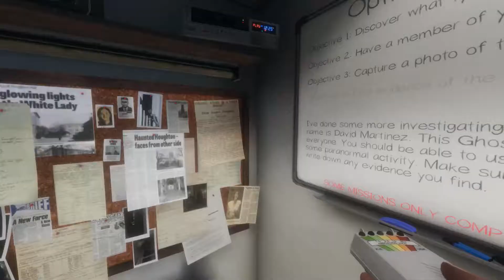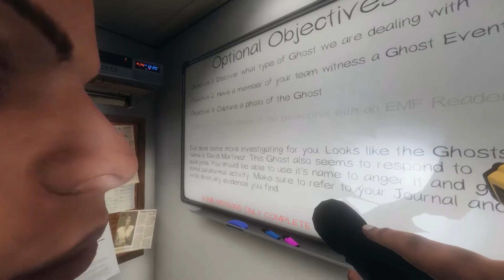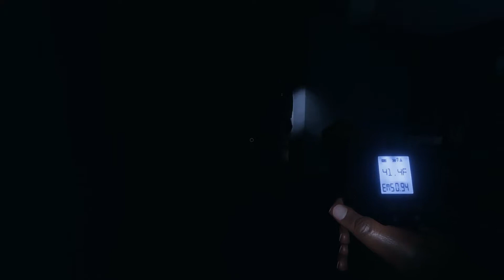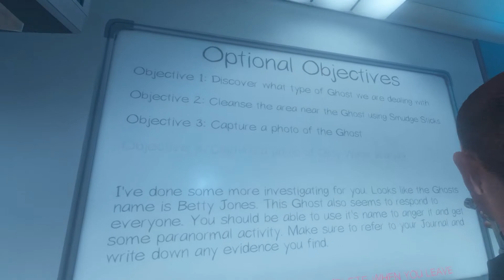Phasmophobia | Dirty Water Quest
When you're the first line of defense against what goes bump in the night, what will you do when paranormal activity strikes?
Phasmophobia is a new online multiplayer gave where you take the role of a paranormal investigation team, alone or with friends, as you hunt down the spirit trapped in each location. Take on new jobs as a ghost hunter while you try to keep your sanity as a spirit is constantly trying tot hunt you down. Hunt or be haunted as you detect clues about each ghost type from each location in a race against the clock before the ghost starts to hunt you down!

This game is a hilarious, yet scary new take on horror mystery games and is loads of fun to play alone on a dark night. It gives you everything you need and more to figure every ghost out, but no matter how many times you play it, there's always new scary and funny things that happen each time. As each time it gets harder, the paranoia increases, and what better way to see it than on camera with everyone screaming!